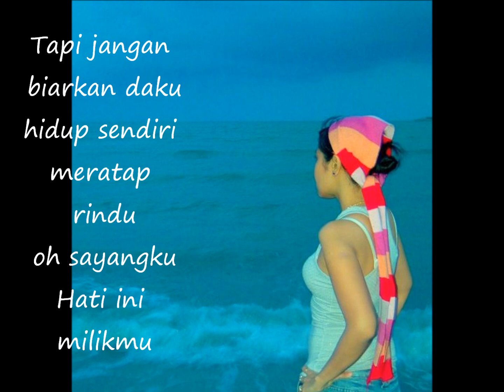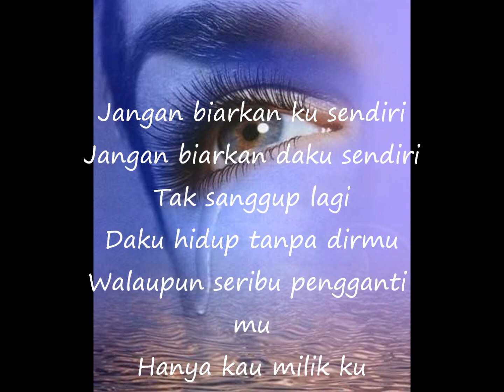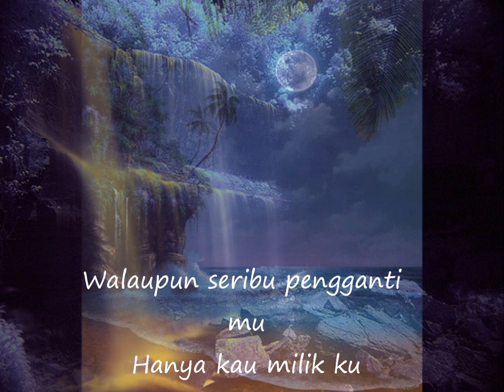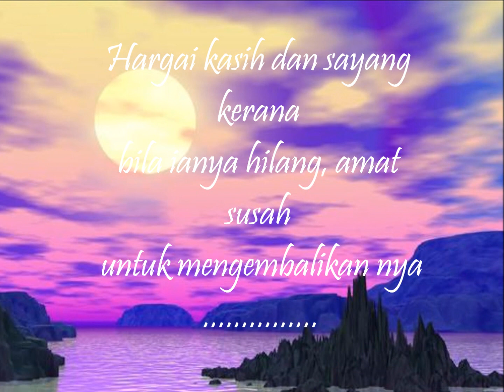Jangan tinggalkan ku sendiri ~ The Mercys by Nina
Missing someone .